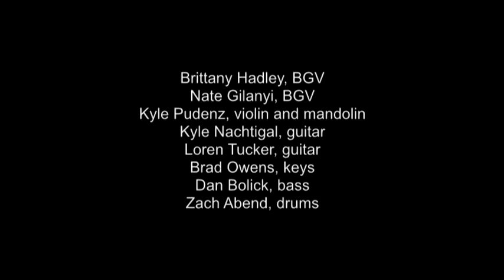"The House That Built Me" Rachael Turner Recital (Miranda Lambert Cover)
Another song from my Senior Recital